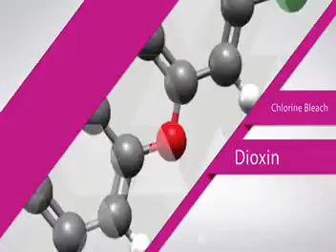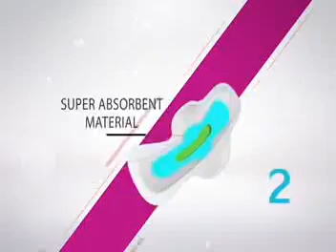TIENS SANITARY NAPKIN PAD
Difference between sanitary pads of markets and tiens, If you know how much you are doing wrong with yourself at this time, will you make the same mistake further?
सैनिटरी नैपकिन
 सक्रिय ऑक्सीजन और नकारात्मक आयन सेनेटरी नैपकिन
 महिलाओं को हार्मोनल और कोमल भावना से संबंधित शारीरिक स्थिति से विभिन्न स्वास्थ्य संबंधी जटिलताओं का सामना करना पड़ता है। जन्म से रजोनिवृत्ति तक एक महिला अपने स्वास्थ्य से संबंधित विभिन्न मुद्दों के बारे में बहुत चिंतित है। विशेष रूप से मासिक मासिक धर्म के बारे में। चाहे उसके पूरे जीवन का दो-तिहाई परिणाम हो। हर महिला चाहती है कि इस असहज समस्या का पूर्ण समाधान हो।  इस सैनिटरी नैपकिन की सतह नरम, चिकने और स्वच्छ यार्न से बनी है, इसलिए यह बहुत आरामदायक, शोषक और अच्छी तरह हवादार है।  इसका प्रगति स्तर आदर्श रूप से बनाया गया है।  इसकी "सक्रिय ऑक्सीजन और नकारात्मक आयन चिप" परत स्त्री रोग संबंधी बीमारियों को रोकने में मदद करती है, रक्त परिसंचरण को सुव्यवस्थित करती है, हानिकारक कीटाणुओं से बचाती है और गंध को समाप्त करती है।
 Tiens Group महिलाओं को इन असुविधाजनक शारीरिक स्थितियों में उनके स्वास्थ्य की रक्षा के लिए गुणवत्तापूर्ण उत्पाद उपलब्ध कराने के लिए प्रतिबद्ध है।  उचित शोध के बाद, तियान्शी ने महिलाओं को "एरीज़ एक्टिव ऑक्सीजन एंड नेगेटिव लोन सेनेटरी नैपिनिन" उपहार दिया।
सैनिटरी नैपकिन के विशेष पहलू:
 अद्वितीय सेनेटरी नैपकिन डिजाइन
 इस सैनिटरी नैपकिन में 8 परतें होती हैं और प्रत्येक परत विशिष्ट रूप से विशिष्ट होती है।

 इसे एक महिला के विशेष समय की जरूरतों पर विशेष ध्यान देने के साथ बनाया गया है।
 स्तर:
•मुलायम, चिकने और शुद्ध सूत से बनी परत।
•सक्रिय ऑक्सीजन और नकारात्मक आयन चिप।
•हवा की सहज पहुंच के साथ कॉटन परत ।
•त्वरित और आकर्षक शोषक स्तर।
•अवशोषित द्रव संतुलन परत।
 सांस लेने योग्य और बेहद आरामदायक आधार परत।
•उच्च गुणवत्ता वाले कागज।
•गोंद लंबे रिलीज पेपर।
उपयोग की अवधि:
•एयरिज़ एक्टिव ऑक्सीजन और नागेटिव लोन (दिन में उपयोग)
•मासिक धर्म के दौरान दैनिक उपयोग के लिए
 एयरिज़ एक्टिव ऑक्सीजन और नागेटिव लोन (रात में उपयोग)
•मासिक धर्म के दौरान रात के उपयोग के लिए
•मासिक धर्म से पहले और बाद में या मासिक धर्म के अलावा दैनिक उपयोग के लिए (इसमें 8/30 पैड होते हैं)
 हम सबसे तेज़ समय में पूरे भारत में होम डिलीवरी दे रहे हैं
 अधिक जानने के लिए हेल्पलाइन पर कॉल करें,
 भारत के भीतर डिलीवरी शुल्क फ्री

sanitary napkin
  activated oxygen and negative ion sanitary napkin
  Women face various health related complications from hormonal and physical condition related to soft feeling.  From birth to menopause a woman is very concerned about various issues related to her health.  Especially about monthly menstruation.  Even if two-thirds of his whole life is the result.  Every woman wants a complete solution to this uncomfortable problem.  The surface of this sanitary napkin is made of soft, smooth and clean yarn, so it is very comfortable, absorbent and well ventilated.  Its progress level is ideally made.  Its "active oxygen and negative ion chip" layer helps prevent gynecological diseases, streamlines blood circulation, protects against harmful germs and eliminates odor.
  Tiens Group is committed to providing quality products to women to protect their health in these uncomfortable physical conditions.  After due research, Tianshi gifted the women "Erys Active Oxygen and Negative Lone Sanitary Nappin".
  Special aspects of sanitary napkins:
  Unique Sanitary Napkin Designs
  This sanitary napkin has 8 layers and each layer is uniquely unique.
 It is designed with a special focus on the needs of a woman at her particular time.
  Level:
 •Soft, smooth and pure cotton lining.
 •Active Oxygen and Negative Ion Chip.
 •Cotton lining with easy access to air.
 •Quick and attractive absorbent levels.
 •Absorbent fluid balance layer.
  Breathable and extremely comfortable base layer.
 •High quality paper.
 •Glue long release paper.
Duration of use:
•Airies Active Oxygen and Negative Loan (Day Use)
•For daily use during menstruation
  Aerise Active Oxygen and Negative Lone (Night Use)
•For night use during menstruation
•For daily use before and after menstruation or outside menstruation (contains 8/30 pads)
We are giving home delivery all over India in fastest time
  To know more call the helpline,
  Free delivery within India
to order :-

FREE Vegina Self - Uti , Anti - aging Test Card Prostate Problems ( men ) 8 private guards protections Strip Night use : Spads / package 330mm Panty liner : 30pads / package 115mm everyday before or after the menstrual period Sappe